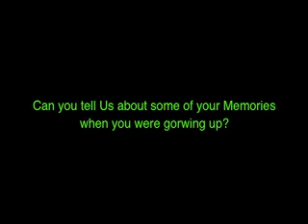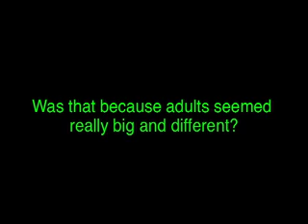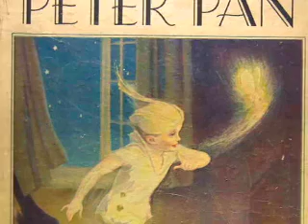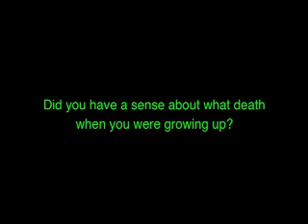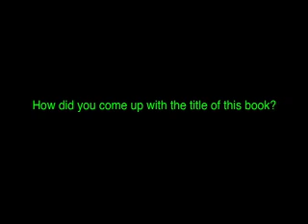Maurice Sendak in his own words. Where The Wild Things Are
Maurice Sendak and what he was thinking when he was writing Where The Wild Things Are. Please check out this cool book of The Art of Maurice Sendak: 1980 to Present! Great stuff!

Also In the forty years since Max first cried "Let the wild rumpus start," Maurice Sendak's classic picture book has become one of the most highly acclaimed and best-loved children's books of all time. Now, in celebration of this special anniversary, introduce a new generation to Max's imaginative journey to Where the Wild Things Are.

Both from Amazon!